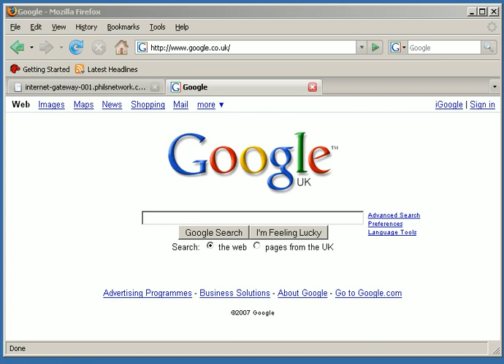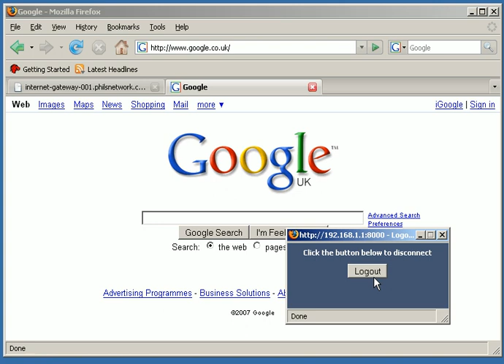M0n0wall captive portal simple setup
how to enable m0n0walls captive portal